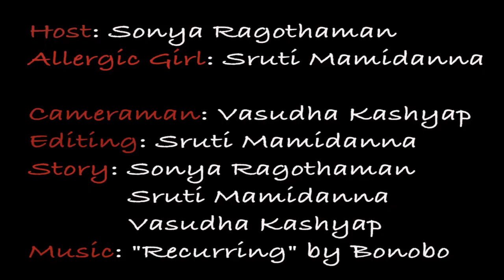Peanuts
Our protagonist plans to have a perfect dinner with her friend without screwing anything up. Things take a turn for the worse when she learns that her friend has a peanut allergy. Set to the beats of Bonobo's "recurring" we see our protagonist move through different points of the story in somewhat of a random order. From holding a towel outside the bathroom for her friend, and then flashing back to the actually dinner where they are enjoying themselves. The dinner dolly scene is intercut by scenes after the friend has thrown up. The film ends with a final flashbak this time to the beginning of the dinner as she is awaiting for the friend. She is nervous and wants everything to go well when the doorbell rings.